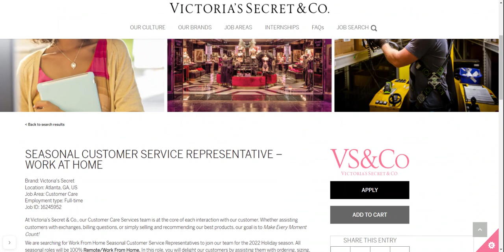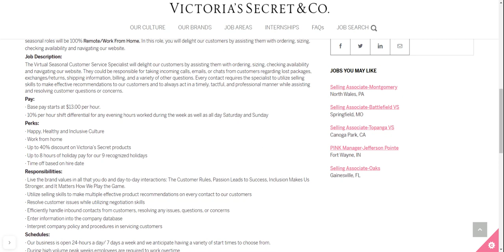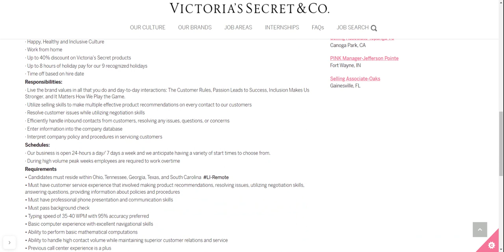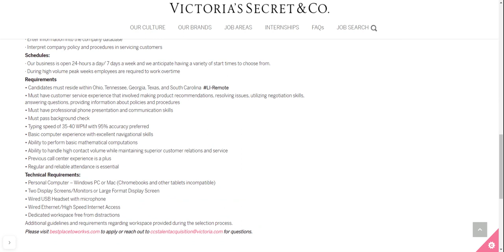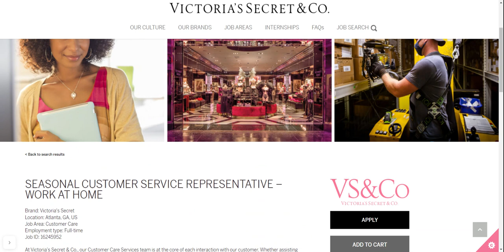(VICTORIA SECRET) CUSTOMER SERVICE REP WORK FROM HOME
Stylish Blue Light Blocking Glasses to protect your eyes from the Computer:

Lead Blue Light Blocking Glasses to protect your eyes from the Computer:

VOICE OVER MICROPHONES
2. VOICE OVER MICROPHONES

External USB dongle
HDMI CABLE
Headset with microphone
WIFI EXTENDERS
Foot Pedal for transcription
Webcam and Mic
USB HUB with led power switches
Laptop Riser
Office Chair
2nd Monitor
Wireless Keyboard and Mouse Bundle
Cord Management System Ties
Desktop HP Elite Computer
Dell Desktop Computer Set with Dual Monitors